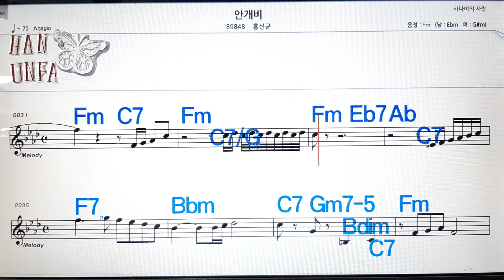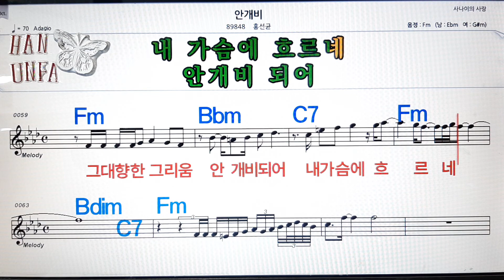안개비/홍선균💋노래방, 코드 큰 악보, 반주 가라오케, 가사💖Karaoke, Sheet Music, Chord, Lyrics , MR